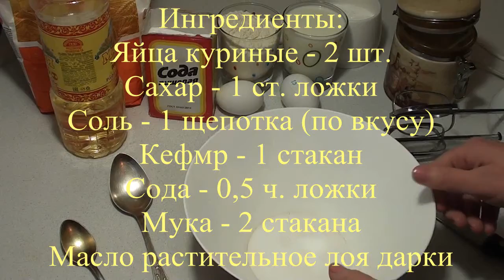Пышные мягкие оладьи на кефире за 5 минут видео рецепт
Привет мои дорогие друзья. Меня зовут Катя! Сегодня я буду готовить замечательные пышные оладьи на кефире. Они готовятся очень быстро и легко. Жирность кефира  большого значения не имеет.

Рецепт:
Соль - 1 щепотка (по вкусу)
Терпенье и труд: 5 минут

Способ приготовления:
Лучше брать глубокую и удобную миску, чтобы предотвратить разбрызгивание теста по сторонам. Вбиваем яйца, размешиваем. Добавляем Соль, Сахар.
Выливаем кефир в миску.хорошо перемешиваем. Добавляем в муку 0,5 стакана и замешиваем тесто. Затем, продолжая вымешивать, отправляем туда же еще 1,5 стакана муки. Мы должны получить по густоте такое тесто, которое сможем выкладывать ложкой на сковороду. Хорошо разогрев сковороду с подсолнечным маслом, выпекаем оладьи.
Приятного аппетита.